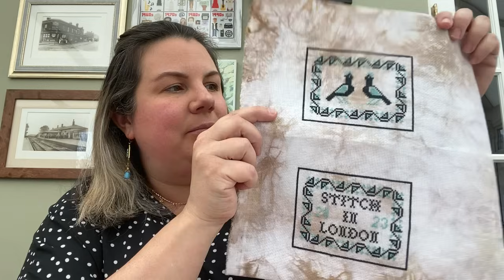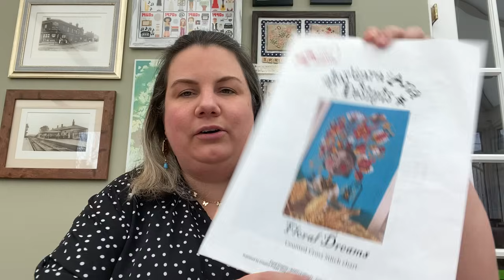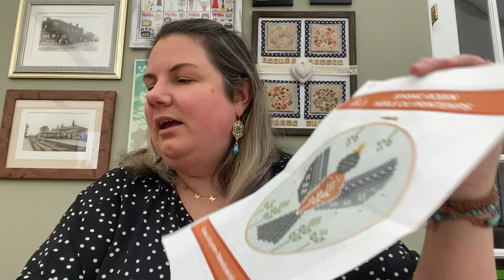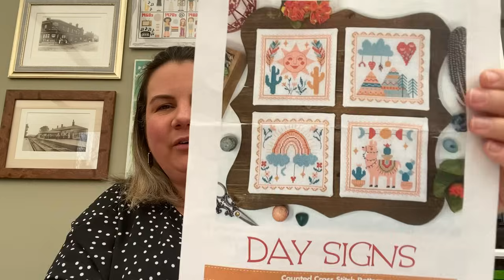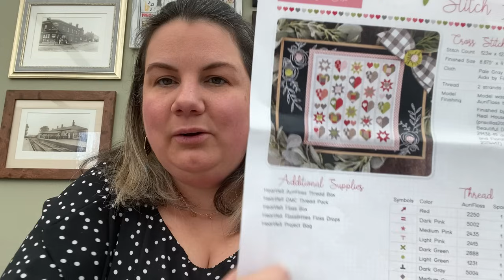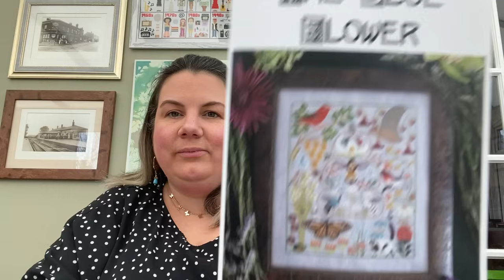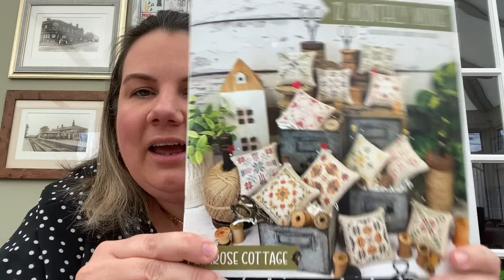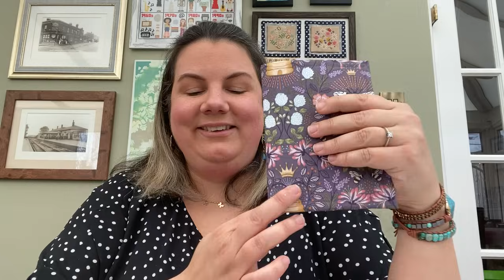Flosstube #2 Barbara Ana new start, plenty of haul & a big THANK YOU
Cotton & Clay Etsy Shop

Previous finish:

Spread Sunshine by Little Stitch Girl (Basic Stitches on flosstube)

New finishes:

Twin Birds Pin Cushion by Girl with a Gavel Stitches
A Year in the Woods #4 - Barn Owl by Cottage Garden Samplings

New starts:

Floral Dreams - Barbara Ana Designs
Blooming Swan - Pigeon Coop Designs

Join our stitchalong with BloomingSwanSAL on Instagram

WIPs:

Spring Robin by Pigeon Coop Designs
Flip & Lola by YasminsMadeWithLove
A Honey of a Tiny Town by Heart in Hand
Day Signs by Tiny Modernist
2022 SAL by Peppermint Purple
The Poison Garden by Innocent Bones
Heart Felt by Fat Quarter Shop
Rumble in the Jungle by Hannah Handmakes

Haul:

In Praise of Pollinators by Blue Flower Stitching
Botanical Bee by Hands on Design
12 Monthly Minis by Primrose Cottage Stitches
Koguty Fraktur Birds by Yasmins Made with Love
Blessed Bee by The Little Stitcher

Can’t wait to see you again next month! :)